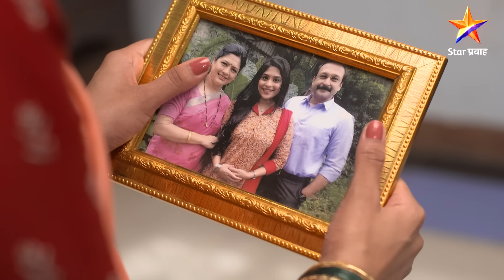Phulala Sugandh Maticha|फुलाला सुगंध मातीचा|शुभम कीर्तीवर संतापला !